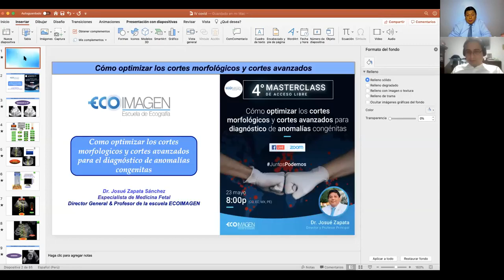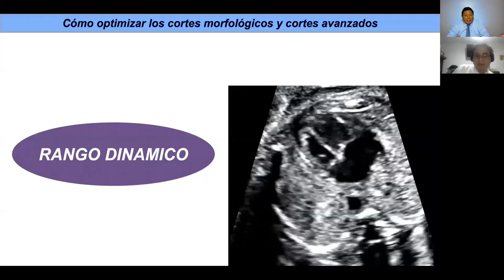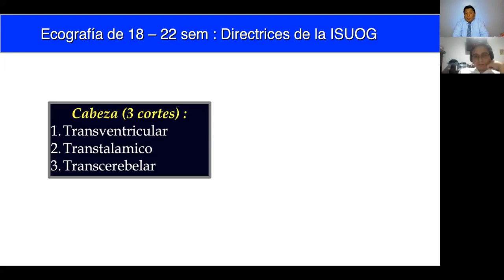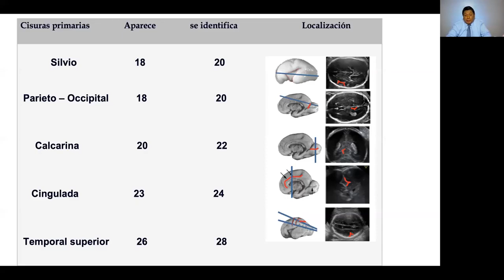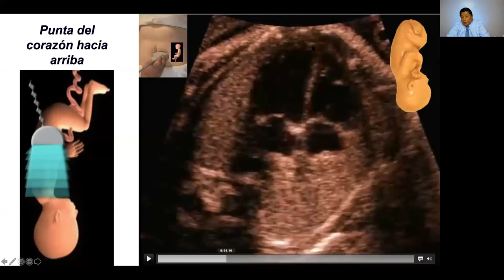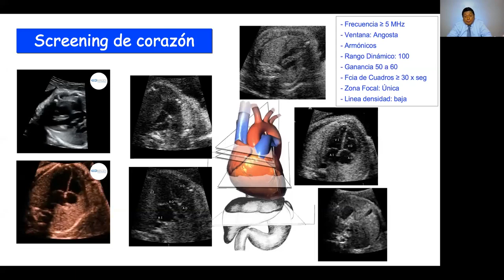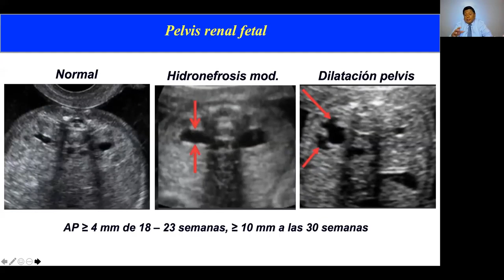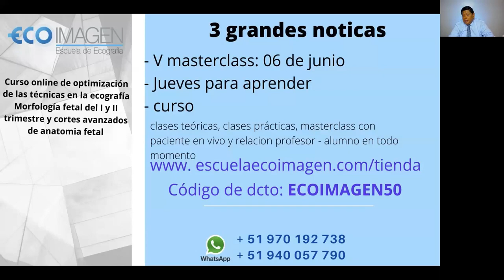IV MasterClass | Cómo optimizar los cortes morfológicos para el diagnóstico de anomalías fetales